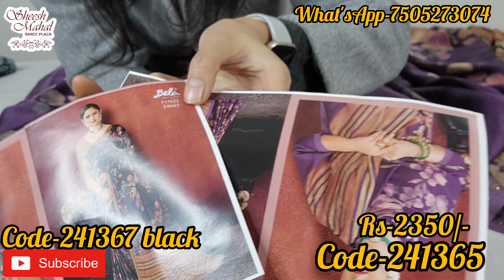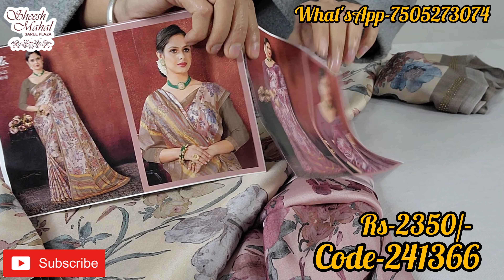बिल्कुल नायाब और खास है ये साङियाँ